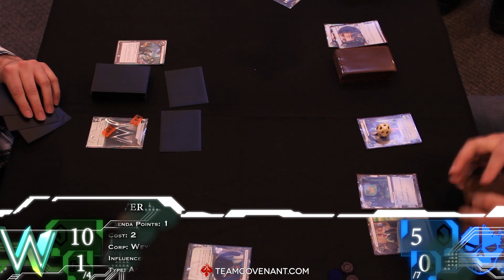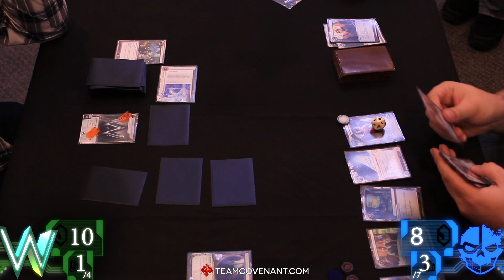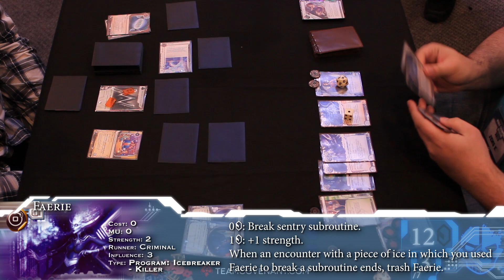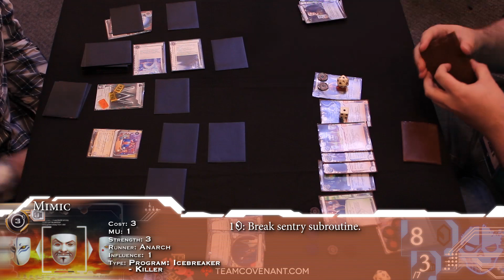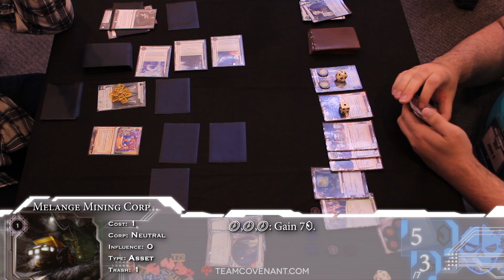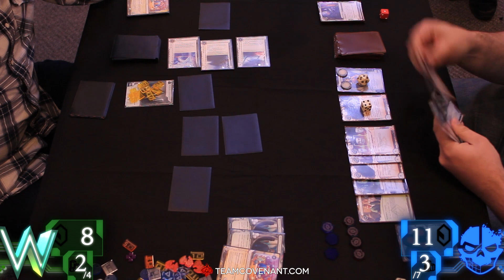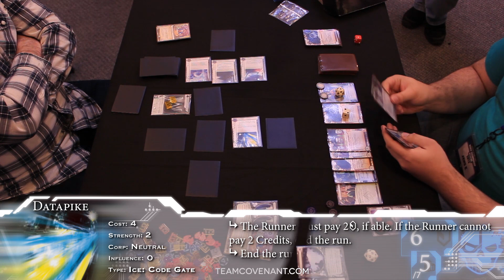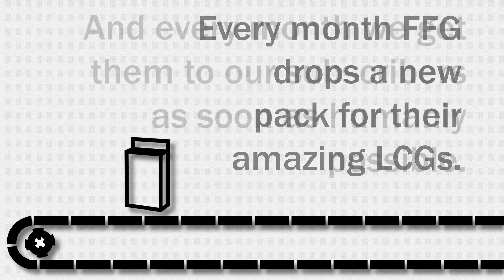FFG Worlds 2013 - Netrunner LCG - Top 4 - Match 2 - Game 2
When one player only needs four agenda points to win, things can look pretty bleak, but in this hard-fought match Andromeda and Jens try to out-score and out-live the ever-intimidating Weyland lead by Aaron.